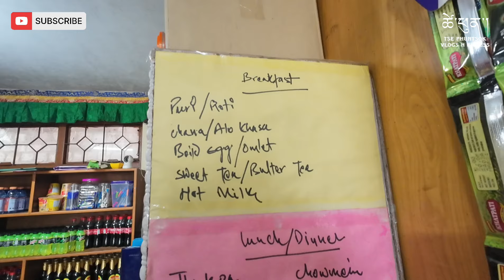My BRO NEW JOB // WEATHER HEAVEN